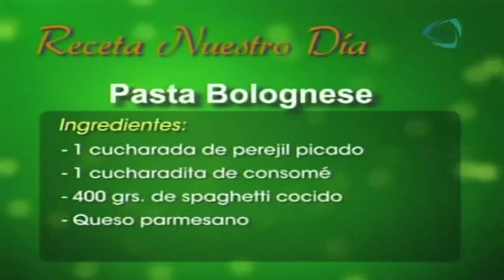¿Cómo preparar pasta bolognese?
Ingredientes

Apio
Zanahoria
Chile seco
Vino tinto